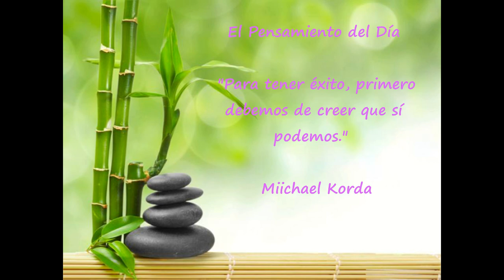Día 33 Reto de 90 días para Experimentar Prosperidad de Kate Nowak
"Para tener éxito, primero debemos de creer que sí podemos."
  ~-Miichael Korda
 "Cada día, mi camino hacia la prosperidad se aclara y se vuelve más cierto."